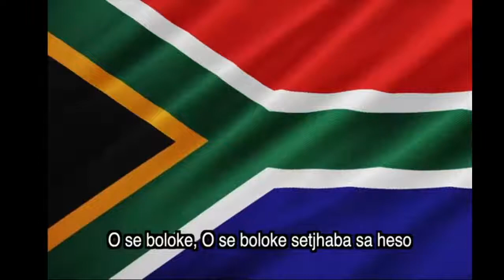Eastern Cape Provincial Workers Day Celebrations